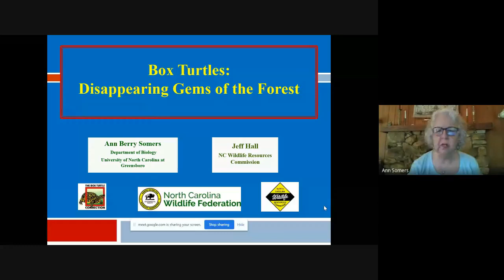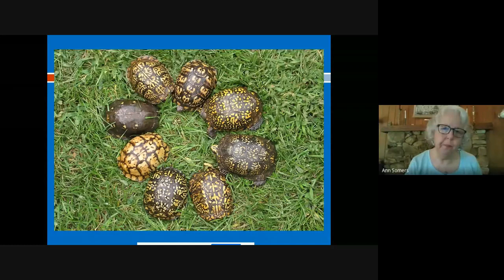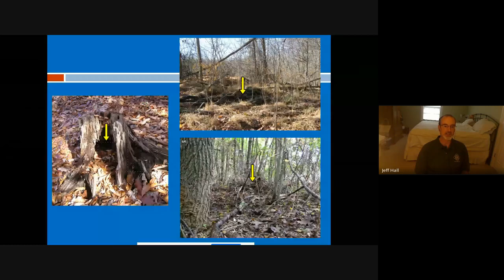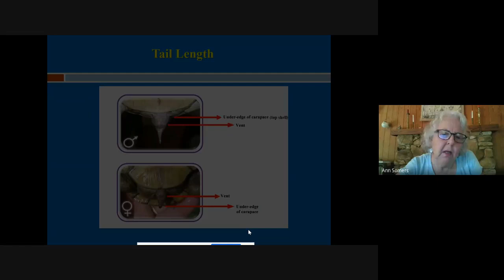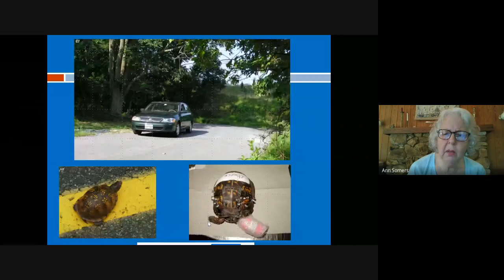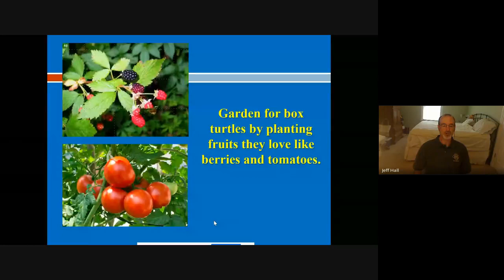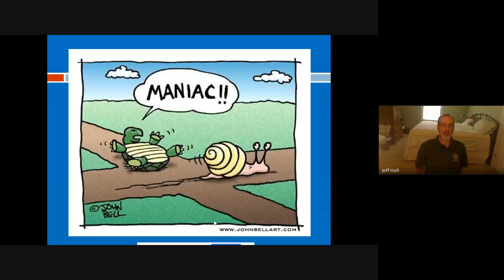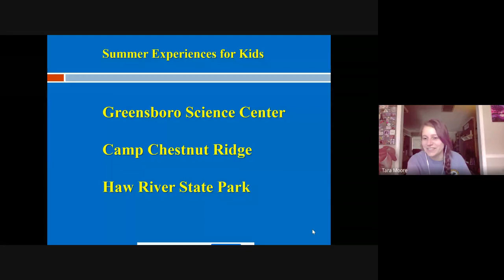Box Turtles Webinar: Disappearing Gems of the Forest with Ann Somers and Jeff Hall - NCWF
Learn the amazing life history of North Carolina's state reptile, the threats box turtles face, and how you can support them.

Ann Berry Somers is an award-winning teacher of biology and wildlife conservation at UNC-Greensboro. She teaches courses on sea turtles in Costa Rica, coral reef conservation in the Caribbean, and one called Wildness as Teacher (field trips within NC). She is the founder of the 100-year state-wide box turtle study called The Box Turtle Connection, now in its 12th year. This Citizen Science effort involves over 32 trained Project Leaders collecting data on box turtles at sites across North Carolina. Somers is a consultant for the turtle conservation project at the University of Bengkulu in Sumatra, Indonesia and serves on the Board of Directors of the N.C. Wildlife Federation.

Jeff Hall is the Partners in Amphibian & Reptile Conservation Biologist for the N.C. Wildlife Resources Commission and a leading citizen science researcher. He currently serves on the Executive Council and is past President of the N.C. Herpetological Society. Hall is respected for his work on ephemeral (non-lasting) pool creation for Carolina gopher frogs and bog turtle swamps, and for research on the last remaining populations of eastern diamondback rattlers in the state.